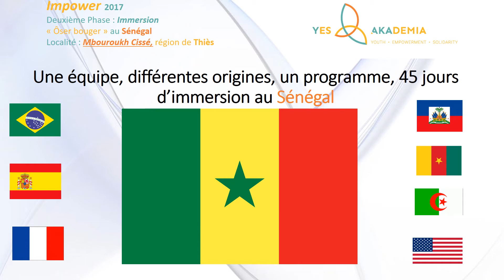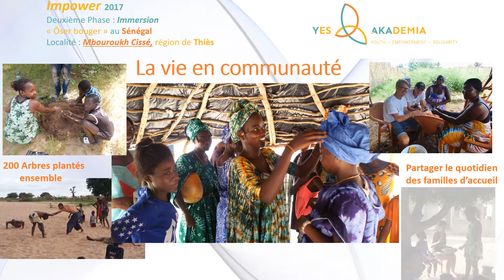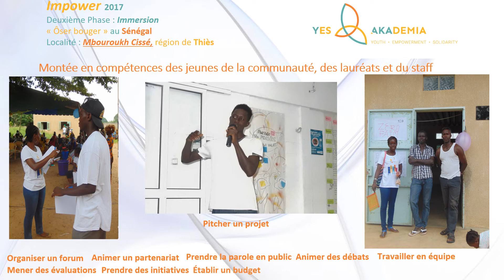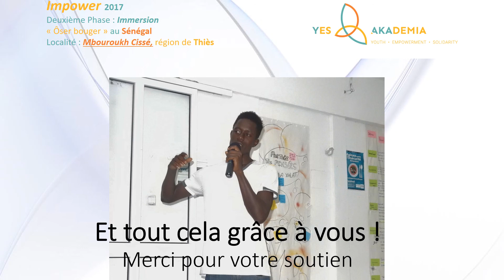Impower Sénégal été 2017 - Mbourokh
Film par Marie Atek et Leslie Kamga, lauréates de la 6ème promotion IMPOWER, sur leurs plus beaux souvenirs à Mbourokh au Sénégal l'été 2017.